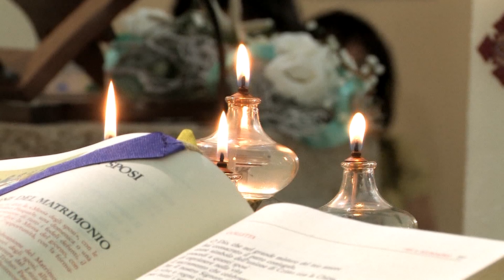video wedding - gerardo e teresa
Matrimonio svolto in collaborazione con Lucia Foglia Fotografa, Luglio 2013